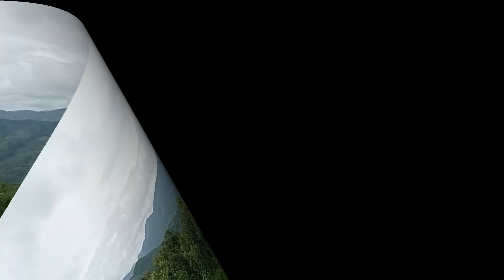kumkhat plant a failed tai,,😭😭😭